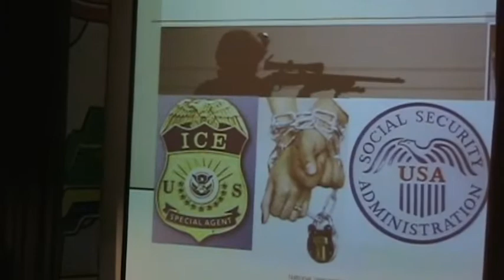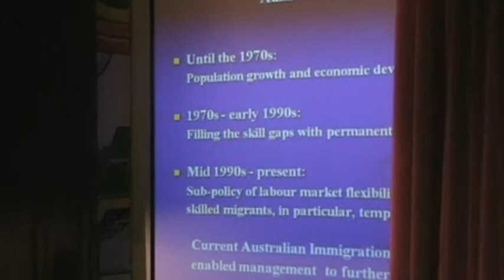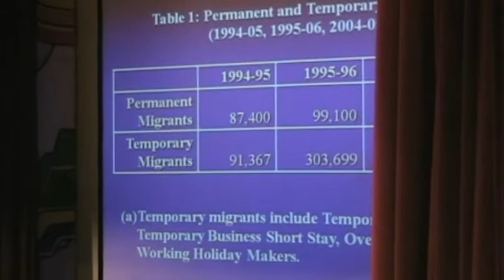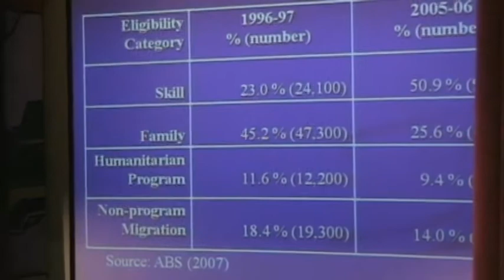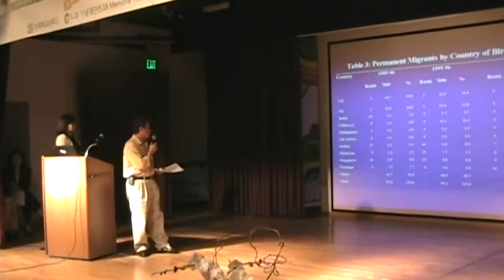2008 05 31 Movement of People Tape 3 08 15w